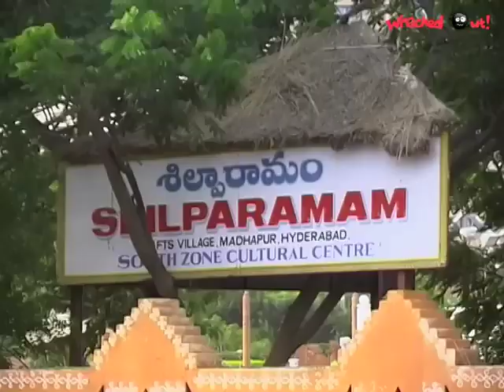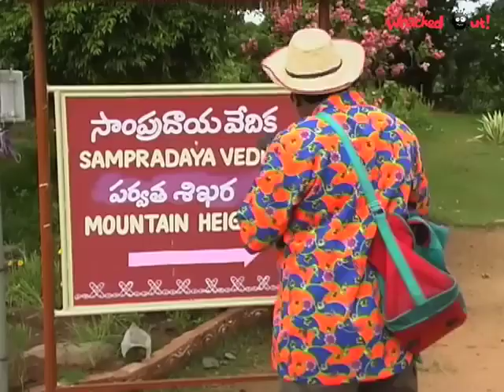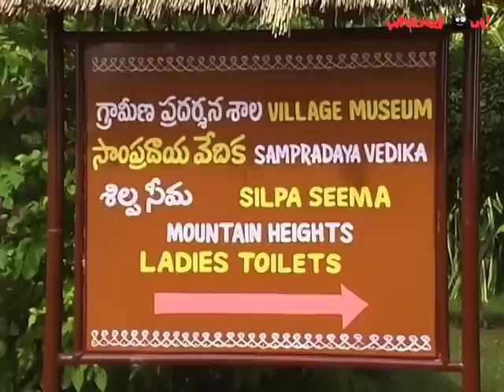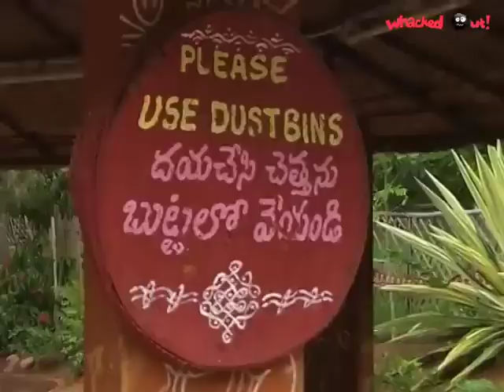amrutham serial episode 136 | Donga.cam